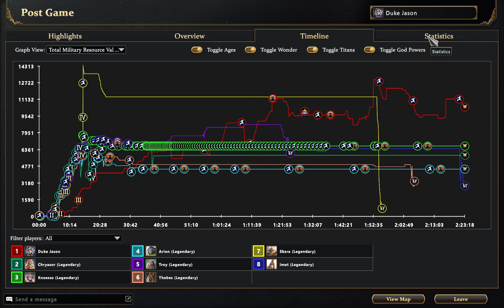AOM Legendary CompStomps 4 vs 4 [first time vs legendary] islands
This was a brutal game. Im so new to this version.